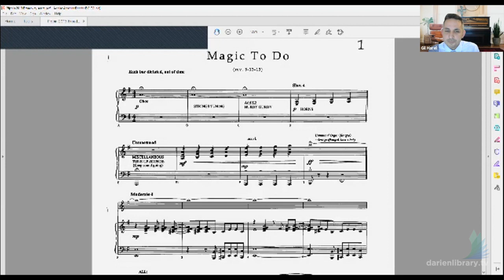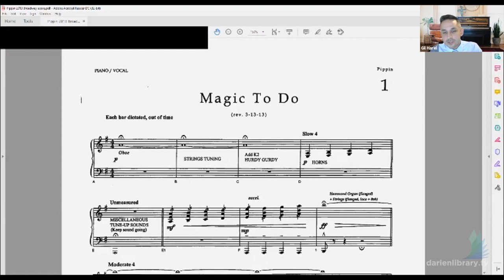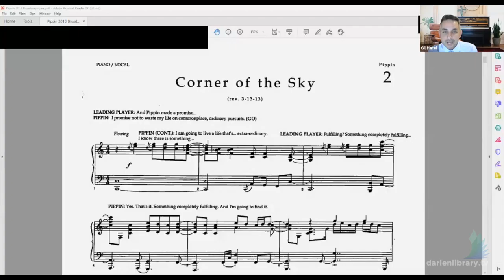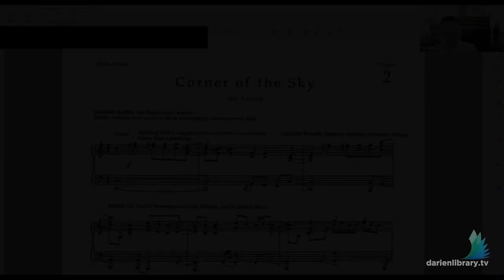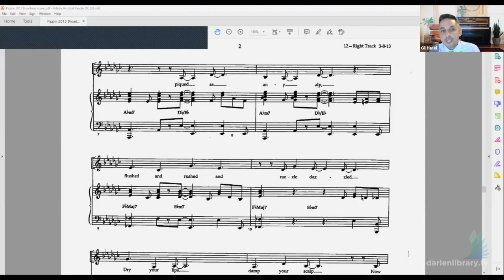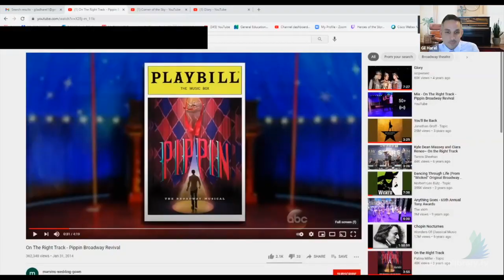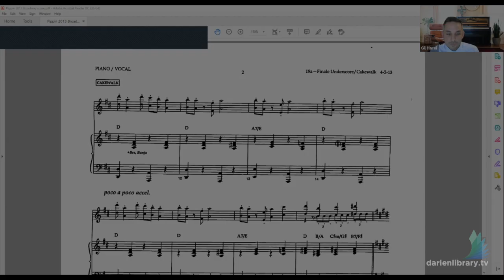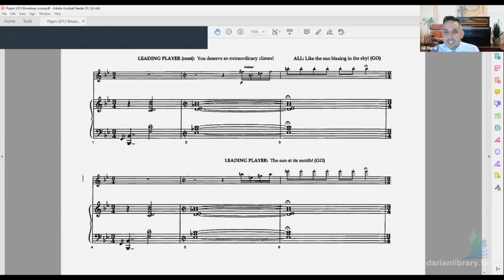Magic to Do: Stephen Schwartz's "Pippin" with Gil Harel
On Tuesday, April 6th, 2021, Professor Gil Harel will discussed Stephen Schwartz's unique musical "Pippin," calling attention to its genesis and evolution, its unusual and somewhat complex plot, and its infectious score.

The plot of "Pippin" presents the audience with an exceedingly abstract and "meta" story. In fact, at points in the musical, one gets the feeling that one is watching a show within a show.

Having been conceived during Stephen Schwartz's days as a student at Carnegie Mellon, and having made its debut on Broadway in 1972, the show was reimagined in an award-winning revival in 2013. In the nearly fifty years since its premiere, and in various stagings and incarnations, "Pippin" has enchanted audiences with its compelling story and stellar score.

Gil Harel (PhD, Brandeis University) is a musicologist and music theorist whose interests include styles ranging from western classical repertoire to jazz. Previously, he has served on the faculty at CUNY Baruch College, where he was awarded the prestigious "Presidential Excellence Award for Distinguished Teaching," as well as the Southwestern University of Finance and Economics in Chengdu, China.

Currently, he teaches at Naugatuck Valley Community College, where he was presented with the "Merit Award for Exemplary Service to the College." At NVCC, Dr. Harel conducts the college chorale, a cappella ensemble, teaches music history and theory, and serves as musical director of theater productions. Outside of teaching, he enjoys staying active as a pianist and vocalist.